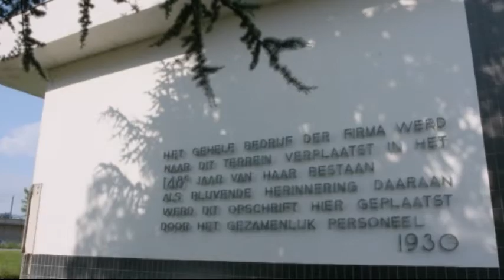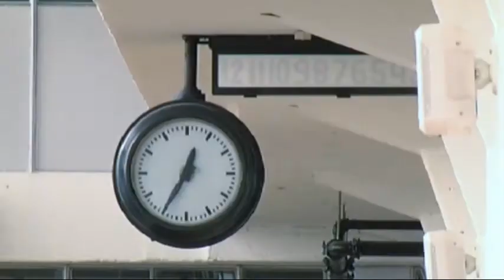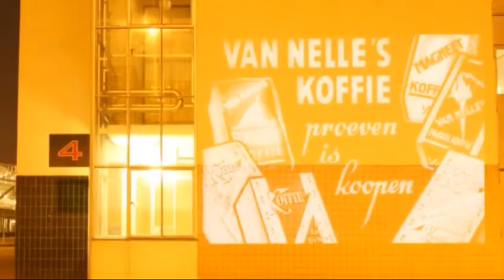Adriaan Valk; Aquamarijn als soundtrack Van Nelle Fabriek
In 2007 maakt Camille Verbunt deze korte film over de Van Nelle Fabriek in Rotterdam. Daarbij gebruikte hij muziek van de CD _vier strijkkwartetten uit de mineralencyclus, de compositie Aquamarijn. Uitvoerenden: Ronald Hoogeveen, Godfried Hoogeveen, Francien Schatborn & Masha Iakovleva